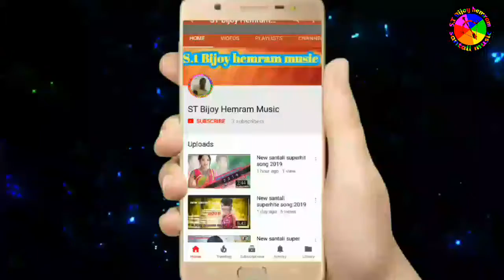love re MA lovakedeam New santali super hit song 2019